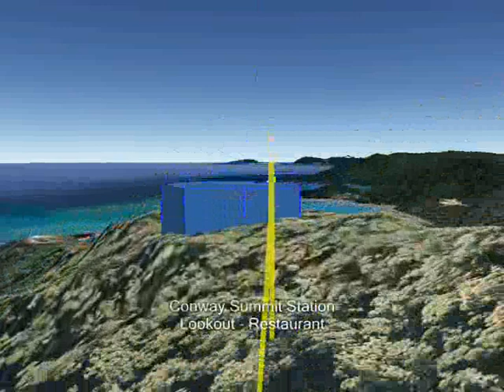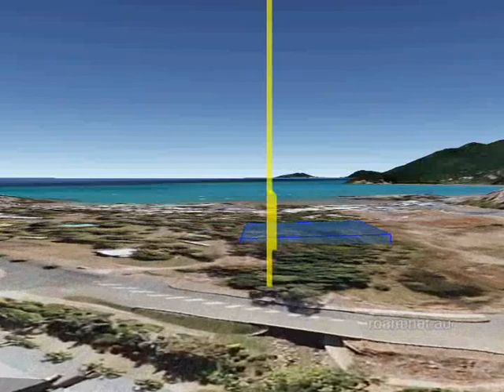Gondola Concept: Airlie Beach to Proserpine Airport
Gondola Concept
Proserpine Airport to Proserpine
Proserpine to Conway Summit
Conway Summit to Airlie Beach